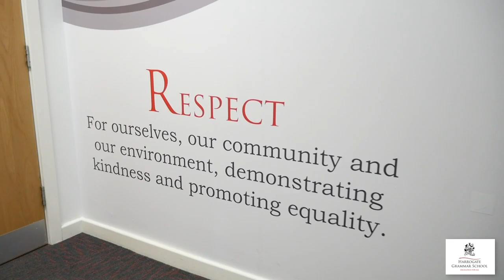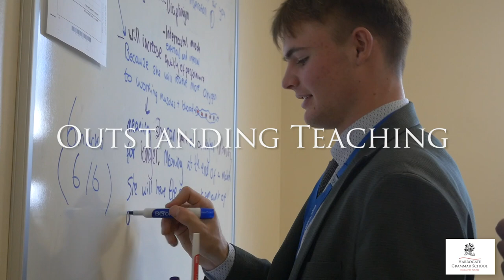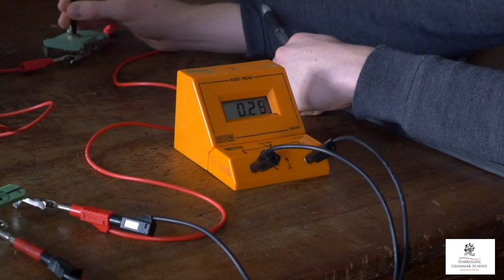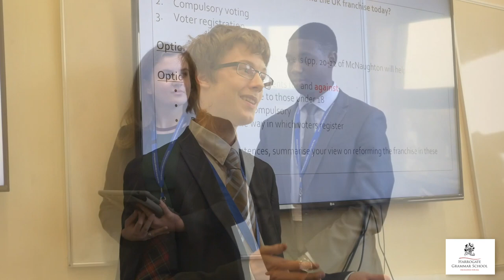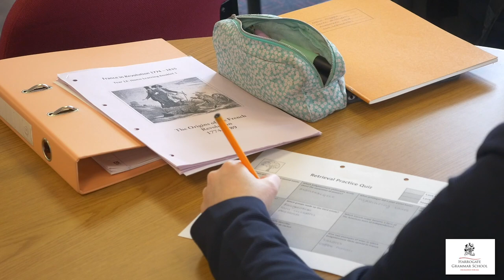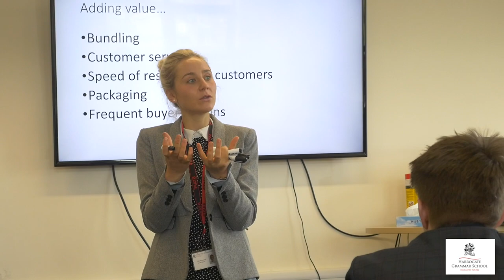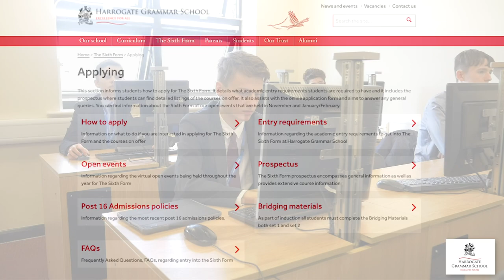Harrogate Grammar School - Welcome to The Sixth Form 2020